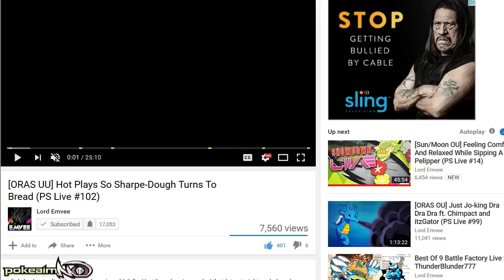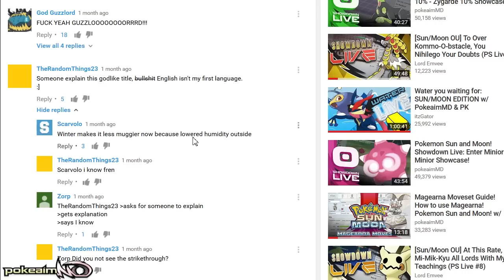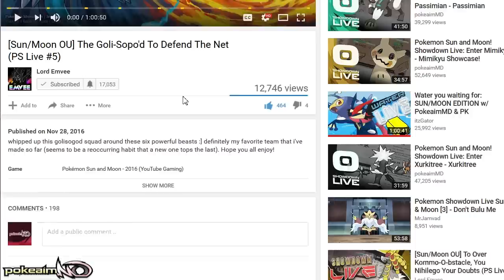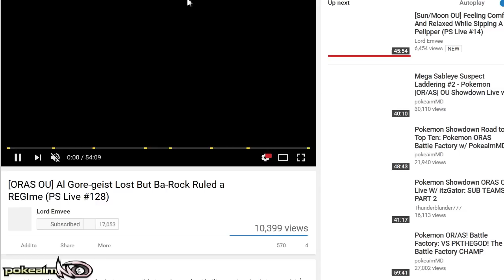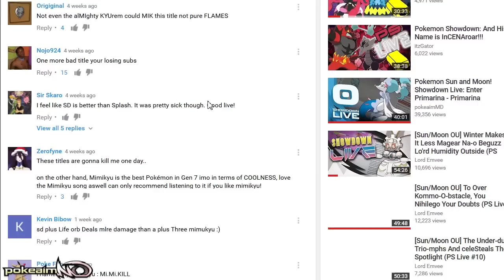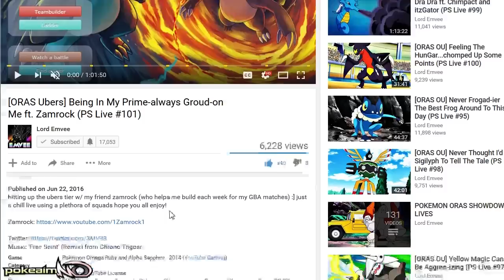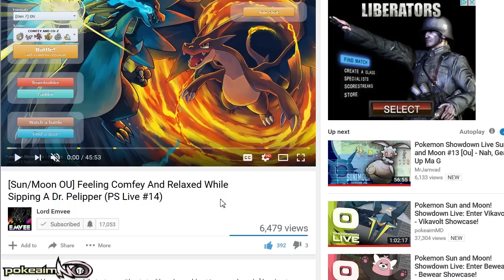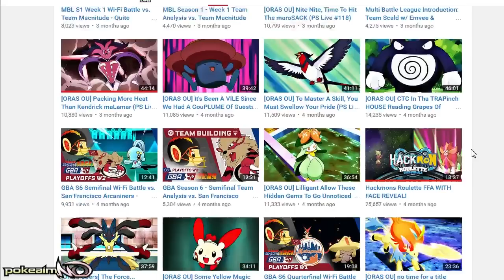Trying to D-Scyther emvees titles w/ PokeaimMD, Blunder, Chimp, Gator, Key & Moet!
Check out Emvee! Help him get 18k!

asfgerthrrth Enjoy!